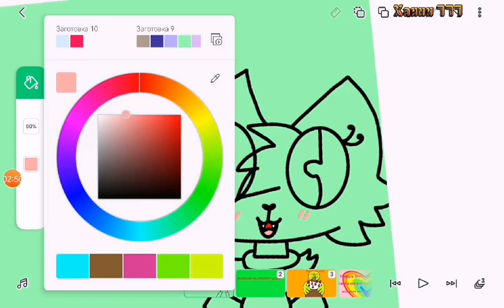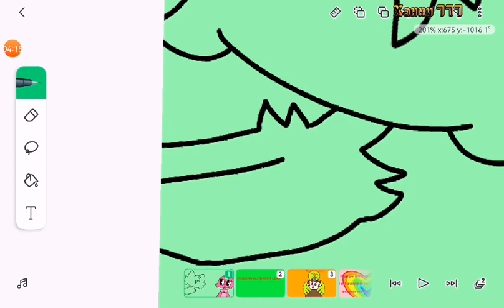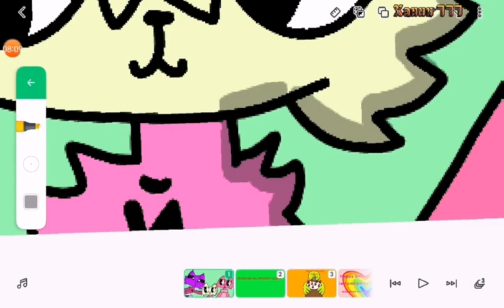Пэнг, Цесила и Йола (speed draw) (RAL)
Это мой 1 туториал по рисованию